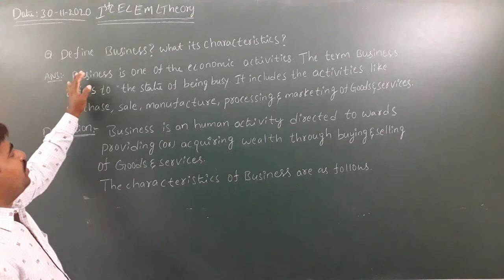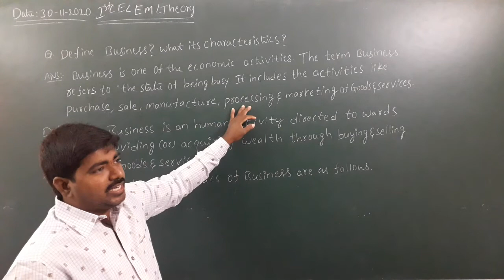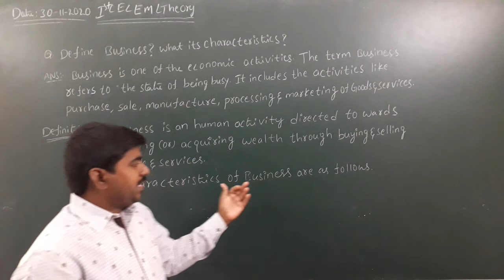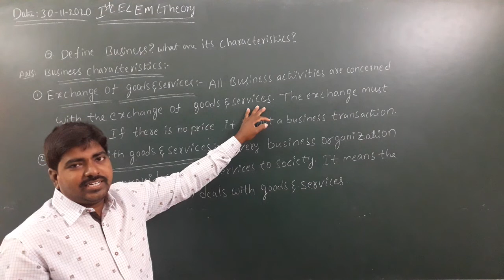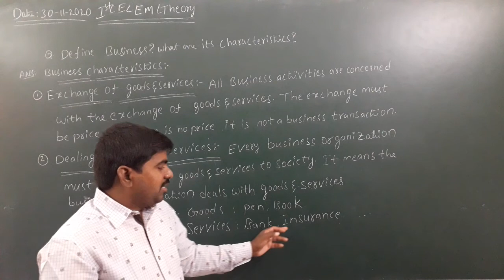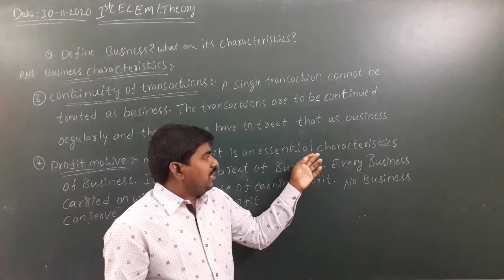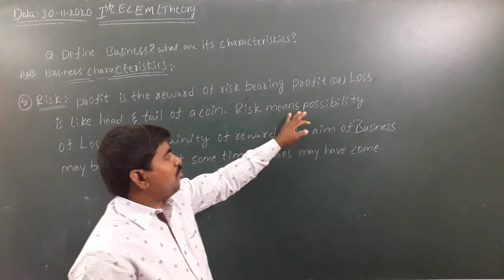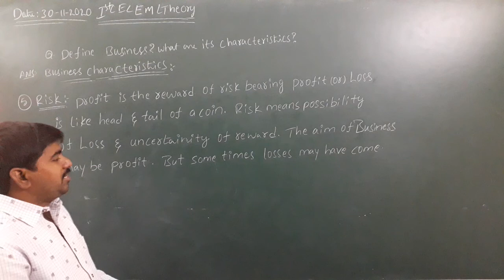JR COMMERCE EM THEORY CLASS 2